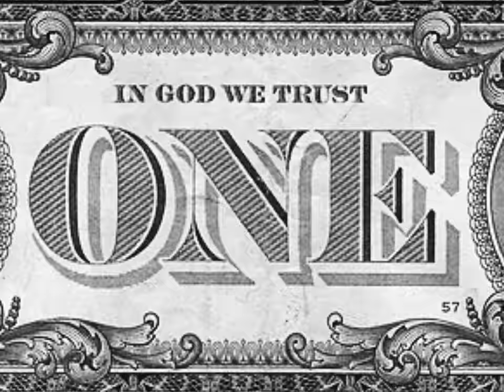Ledri Vula - Robot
Lyrics: Ledri Vula
Mix & Master: Johan Bejerholm
Video: fejz

Lyrics:

Kce per mu ti gjujt do pare
N ‘after party nuk ka pizza familjare
Thirri do femna prej A-Zh ( abetare)

A  ye , plani B , so me marr ni C
A ye ye , Ajo du mu de un ja dho ni D
A ye ye ,
Hala mbi re si me marr ni E
Un se dho ni F se jom G clasen e kom G-e
ËH,
Tluana mos ma qaj K , Se mu nuk em Ha
L , L ty ta dha si me kali nsha
Its yo boi V en TV lojen tue gra
Heshjte 1 minut asni Z , se beati u vra

Jom qaq high mvyn ni airport
Jom qaq fly mvyn ni airport
Sonte du me ateru te tiiiiii
Po un ndjenja nuk kom jom si ROBOT

Jom tu ju kqyr pi llupes , spo muni me dal prej loopes
Spritoj mu qu pi gjumit , po pritoj mu qu pi bukes
I thot vetit the GOAT , deri te daj pi tufes
Per HITe kur po fol si me fol me Stephan Carryn per Shooterssssss

And i still ball
Per ty miss univerz , per mu miss call
Neja flak krejt tu kcy , vula gjinKALL ( gjin kall )
Cash fllowirati waterfall

And i drip drip
Mtv crib crib
Killin this shit rip
Vula ty ta ftof se reptura o me grip grip
E silli lojen kick flip
Sonte jom me bros neja lit lit
Hajde baby strip strip